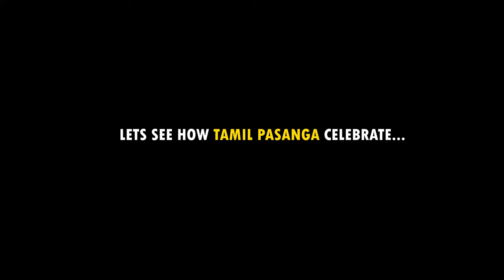Aikya RIVIERA 2023 | VIT VELLORE vlog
in frame
Rajamuthurangane.r
kumannan.t
aravind .s

video credits
shriya .s

The four-day annual international sports and cultural fest of Vellore Institute of Technology (VIT), Riviera 2023, will start on Thursday.

According to a press release, over 45,000 students from 700 universities and colleges in the country and 44 other countries in Asia, Europe and Africa, including Belgium, Cambodia, Romania, Laos, Thailand, Sri Lanka, are expected to participate in the festival. The theme of Riviera is ‘Revive the Era’, and it aims to bring oneness among students while nurturing leadership qualities among them. Cricketer Ajinkya Rahane will inaugurate the event. Actor Raashii Khanna will be the chief guest for the valedictory function on February 26.

As part of the proshows of Riviera 2023, on Day 1, renowned Bollywood singer Armaan Malik and the South Indian rock band Thaikkudam Bridge will perform. On Day 2, Bollywood playback singer Javed Ali and the South Indian actor and singer Andrea Jeremiah will grace the stage. On Day 3, renowned Naalayak band will perform and on Day 4, DJ Progressive Brothers, an Indian electronic music duo band from New Delhi will present the evening performance.